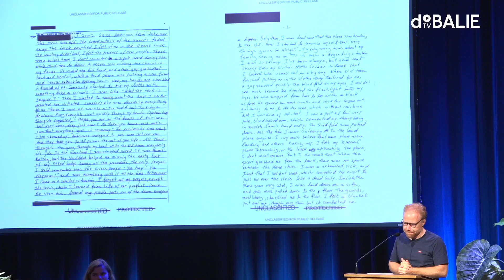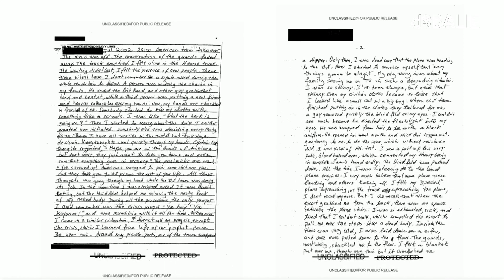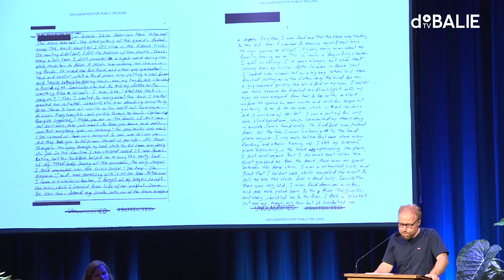Writing Guantánamo Diary | Highlights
Mohamedou Ould Slahi – who did not get charged – spent fourteen years in Guantánamo Bay. Despite his horrible imprisonment he has found a way to go on. He pleads forgiveness, and refuses to remain trapped in a vicious cycle of hatred. How do you go on with normal life when they unjustly robbed you from your freedom?

Watch the highlights of the conversation between Mohamedou Ould Slahi (writer, artist in residence De Balie) and Larry Siems (human Rights Advocate, author, and editor) moderated by Yoeri Albrecht (director of De Balie).

Programme editor: Ianthe Mosselman & Veronica Baas